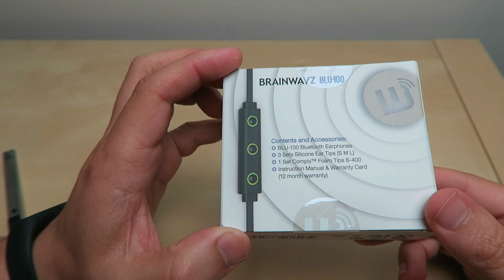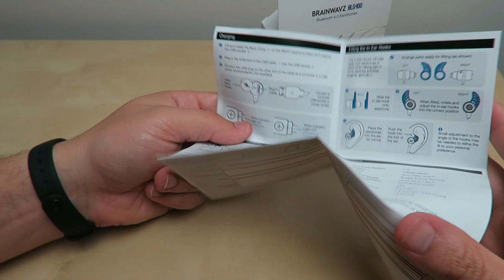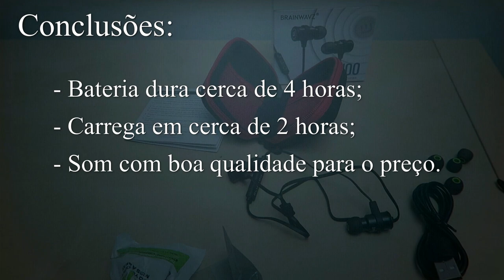Unboxing e Análise: Earphones Brainwavz Blu-100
Com apoio do meu filho mais novo, fica aqui o resumo deste Blu-100:
AptX, Bluetooth 4.0, 4 horas de utilização e 2 para carregar.
O som é bom para o preço, tendo em conta que são earphones e são bluetooth.